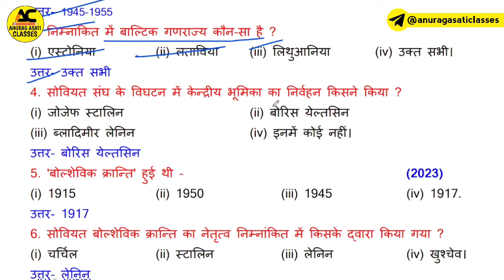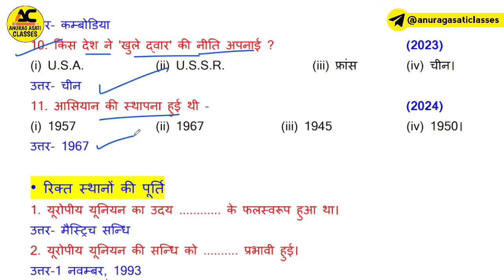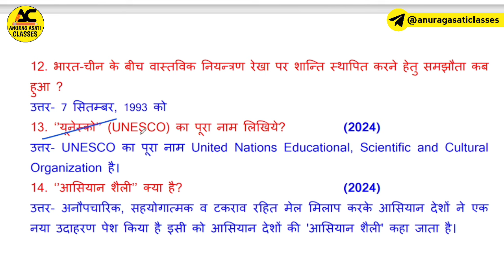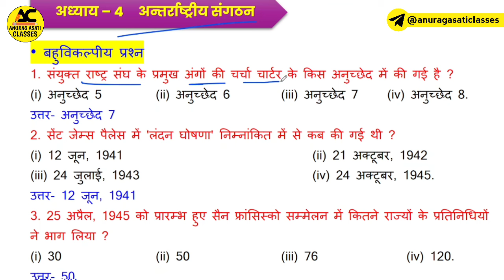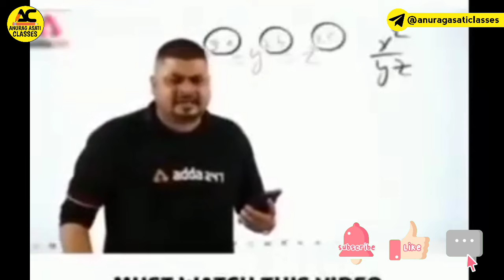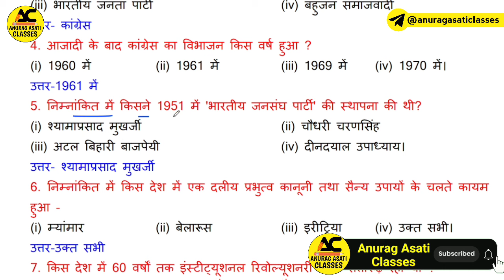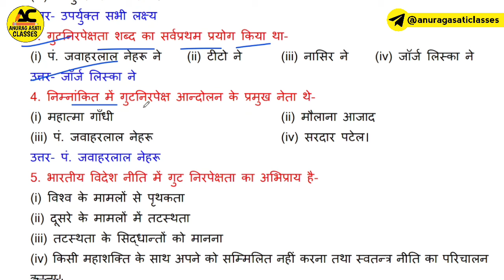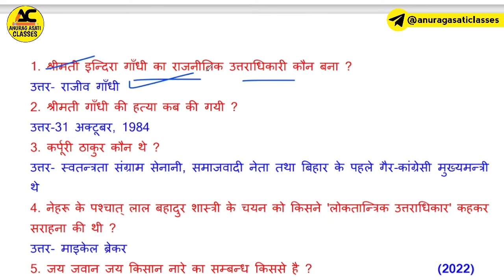Class 12th Political Science Trimasik Pariksha Real🥰 Paper 2024-25 Imp Objective Question | Mp Board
Political science class 12th trimasik paper,
Rajniti vigyan class 12th trimasik paper 2024,
Rajniti vigyan trimasik paper important questions class 12th,
Political science trimasik paper important questions class 12th,
Mp Board class 12th political science trimasik paper important questions 2024,
Mp Board class 12th rajniti vigyan trimasik paper important questions 2024-25,
Political science class 12th trimasik paper important questions,
Class 12th political science trimasik paper 2024-25 Mp Board,
Class 12th Rajniti vigyan trimasik paper 2024-25 Mp Board,
Class 12th political science important questions 2024-25 Mp Board,
Class 12th Rajniti vigyan important questions 2024-25 Mp Board,
Mp Board class 12th important questions 2024-25,
Mp Board important questions class 12th political science trimasik paper,
Mp Board important questions class 12th rajniti vigyan trimasik paper 2024,
कक्षा 12वीं राजनीति विज्ञान महत्वपूर्ण प्रश्न त्रैमासिक पेपर 2024-25,
राजनीति विज्ञान कक्षा 12वीं के महत्वपूर्ण प्रश्न त्रैमासिक परीक्षा ,
एमपी बोर्ड कक्षा 12वीं राजनीति विज्ञान त्रैमासिक परीक्षा महत्वपूर्ण प्रश्न 2024-25,
12वीं राजनीति विज्ञान त्रैमासिक परीक्षा पेपर,
12वीं राजनीति विज्ञान त्रैमासिक पेपर 2024-25